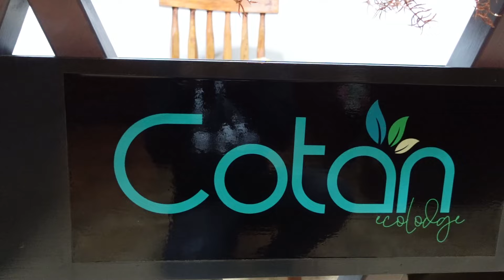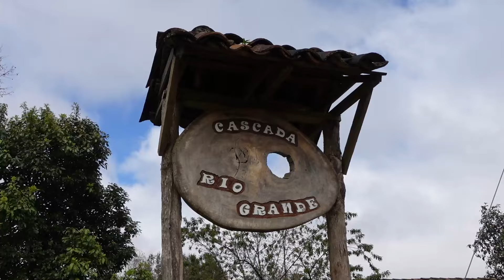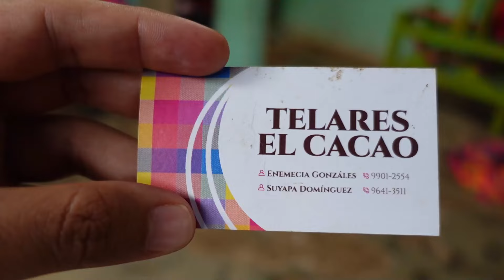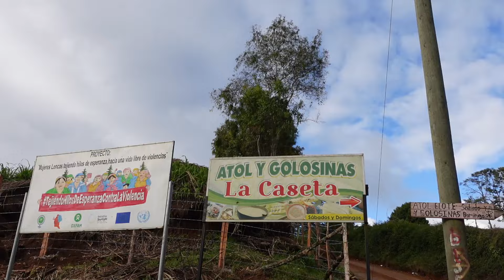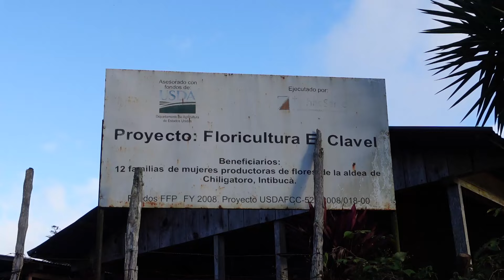Cosechando Papas con Los Lencas en Intibucá Honduras 🥔🇭🇳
Estoy en el interior de Honduras visitando una comunidad Lenca, uno de los nueve grupos etnicos que habitan en el territorio nacional, nos adentramos a conocer sus costumbres y manera de vivir, también tuve la oportunidad de cosechar papas junto con un grupo de hombres lencas y compartir un poco esta experiencia.
Les invito a disfrutar de este video y conocer mas de los lencas en Honduras.